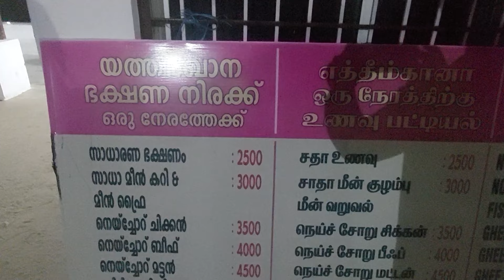വടകരപ്പള്ളി മഖാം| മക്കളില്ലാത്തവർ നിർബന്ധമായും കാണുക|Vlog-480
വടകരപ്പള്ളി മഖാം

മക്കളില്ലാത്തവർ നിർബന്ധമായും കാണുക